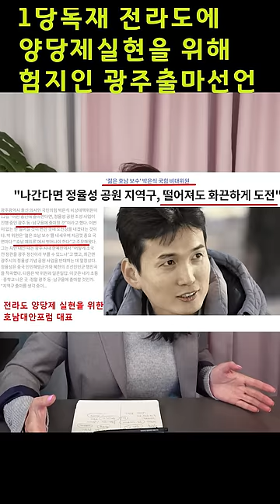화끈하게!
*폴리티코 정치연구소 자율 후원
KB국민 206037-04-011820 (예금주:김영윤)